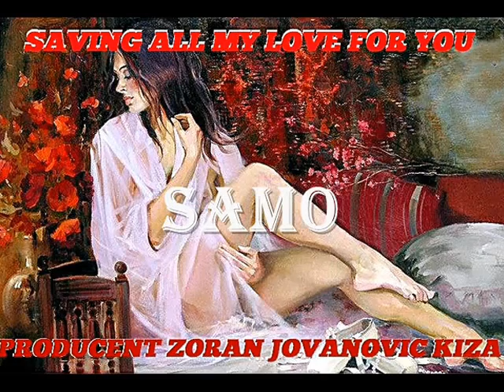A Whiter Shade Of Pale